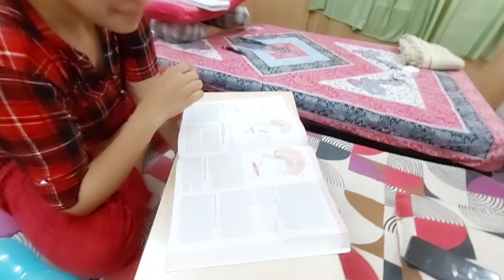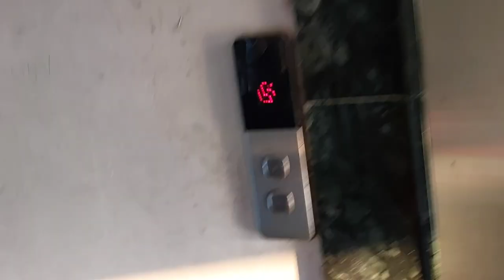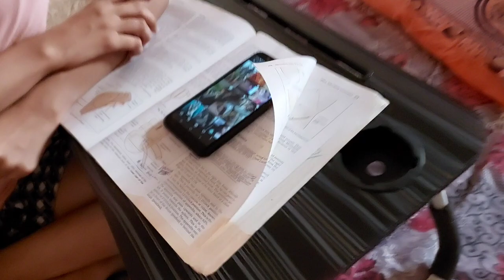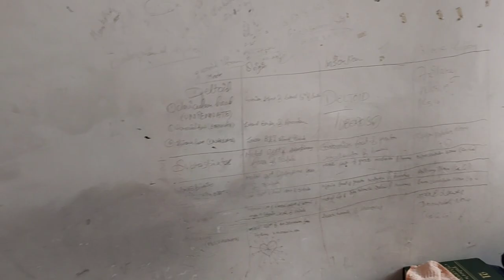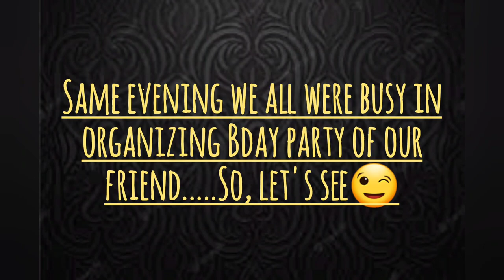What's inside our Girls Hostel???Inside story of BPS's girls lyf🤫🤭